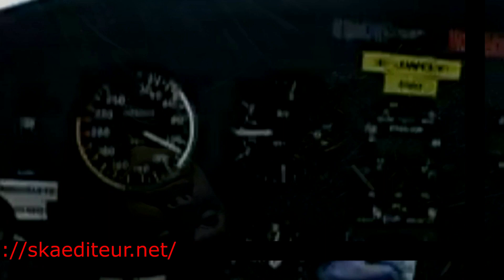Itinéraire d'un flic - Saison 3 Episode 4 - Panzootie — Ebook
Entre assassinat de gilets jaunes, go fast et « barbecue », de Villemur a du grain à moudre.

OCTAVE SE démêla les cheveux bouclés alors que René-Charles de Villemur, ayant suspendu son pardessus au portemanteau, déposait son feutre mitterrandien sur son bureau, puis il lui tendit une feuille.
— De quoi s’agit-il ? questionna René-Charles tout en s’installant dans son fauteuil et en rectifiant la tenue de son nœud papillon.
— Une circulaire de monsieur Régénay.
— Que nous chante le navarque suprême ?
Octave se décolla du dossier de son fauteuil, se pencha en avant, posa ses coudes sur son bureau et, une lueur malicieuse scintillant au fond des yeux, se contenta de dire
— Je vous laisse la joie de le découvrir !
Une moue lasse retroussa légèrement les lèvres du commandant.
— Plus que tout au monde, je redoute les joies matutinales. Faites-moi un compendium.
— Un compendium ? ricana Octave.
— Un résumé...
— OK ! À compter d’aujourd’hui, l’ensemble du personnel est réquisitionné les samedis afin d’assurer le maintien de l’ordre.
— Plait-il ? s’écria René-Charles qui s’était redressé brusquement.

Où de Villemur, fidèle à son nœud-pap’ et son langage d’un autre temps démontre qu’il sait se servir d’un gun. L’inséparable Octave, son adjoint, l’accompagne dans une enquête à multiples rebondissements toulousains, forcément.